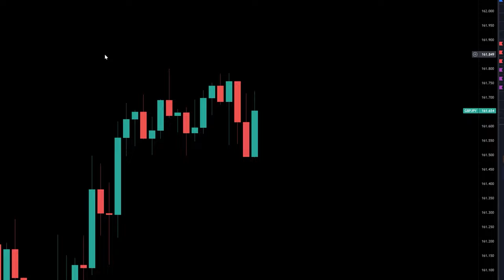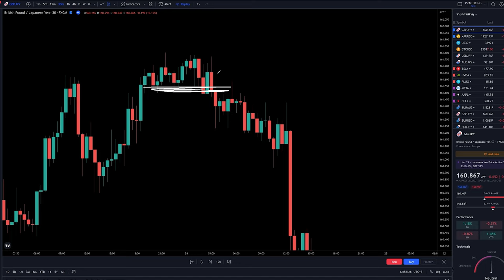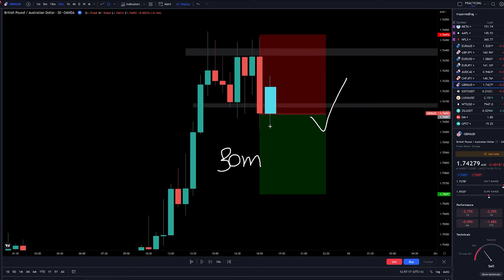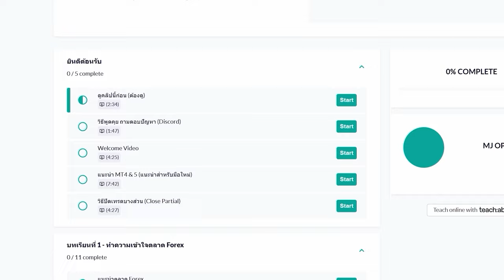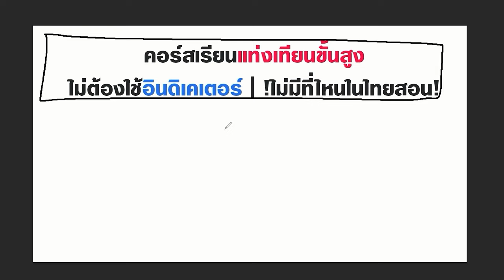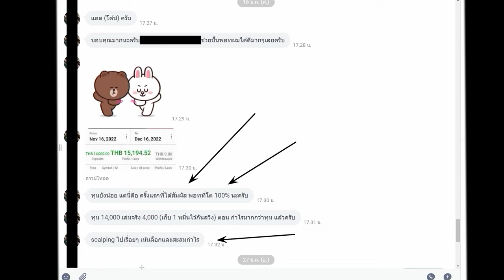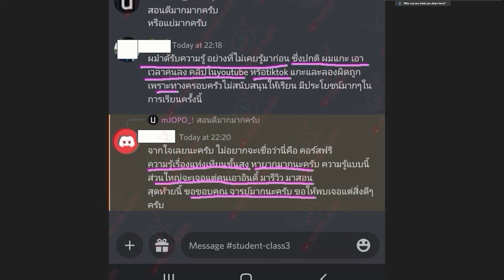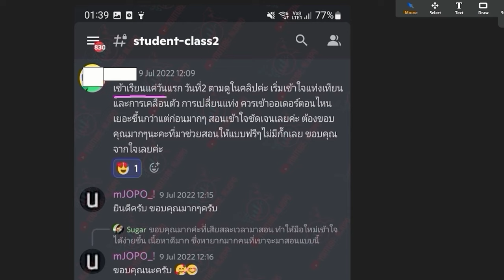Sideway ที่สอนกันทั่วๆไป ใช้ไม่ค่อยได้ เพราะคุณยังไม่เข้าใจหลักการณ์นี้...